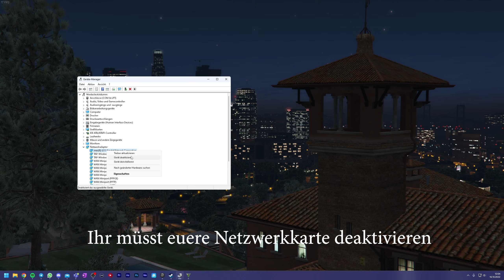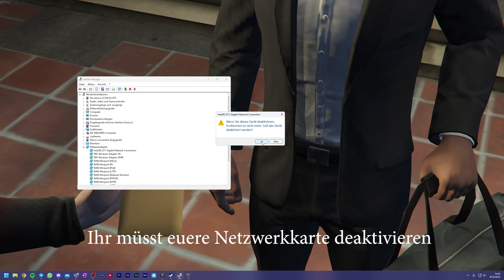Mit diesem genialenTrick bist du nie wieder Arm in GTA Online( Cayo Perico Replay Glitch Solo )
Jesus Schule: Der Kanal von der Officiellen Jesus Schule
Wir hoffen euch gefällt unser Kanal und die Videos.
Dieser Kanal wird nur aus spaß von mehreren leuten Geführt.
Wenn euch das Video gefallen hat könnt ihr  gerne eine nette bewertung dalassen.